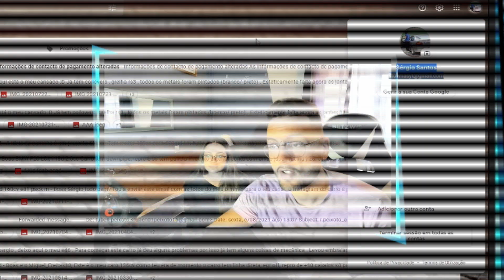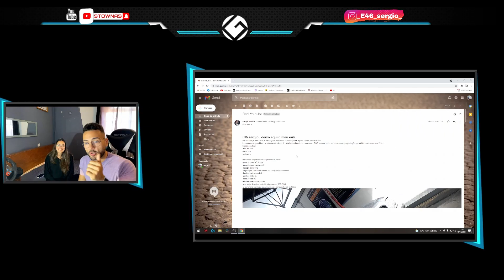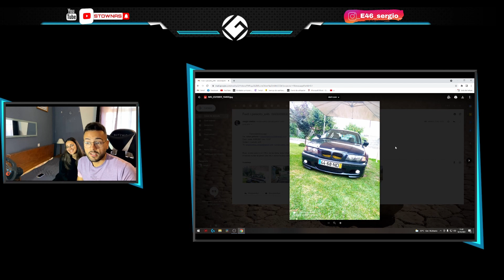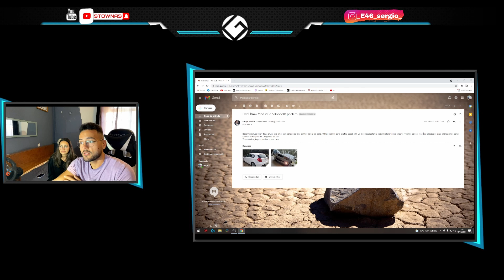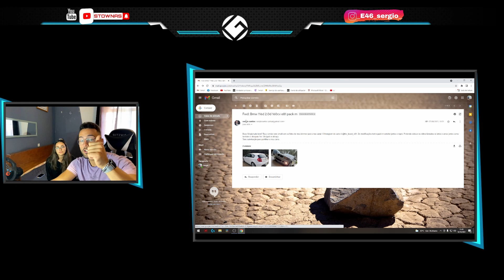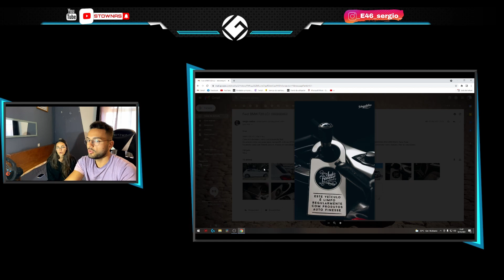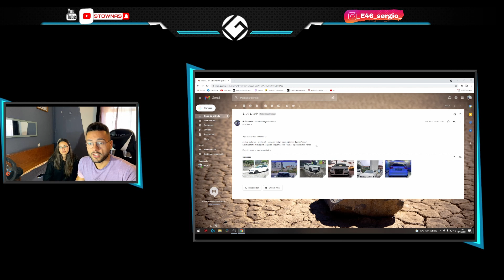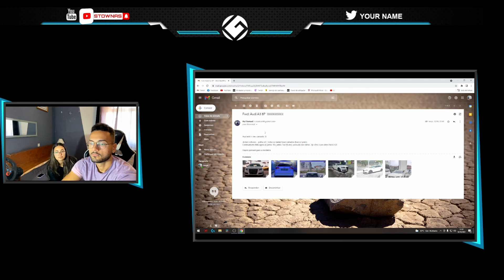AVALIEI O CARRO DOS SUBSCRITORES COM NAMORADA #1 | STOWNAS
Boas boas pessoal!
Antes de mais desculpem pela qualidade mas como disse na próxima avaliação vai estar tudo corrigido ao máximo 🔥
Mas que tal a ideia? Se o teu carro foi um destes deixa nós comentários!

Partilha ao máximo e subscreve!

Se quiseres que o teu carro apareca no próximo episodio manda fotos para: